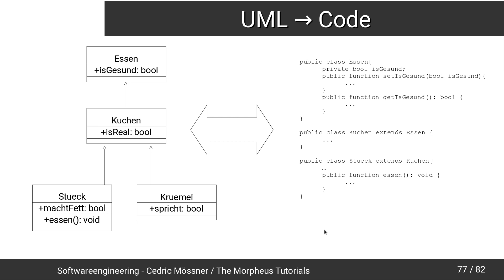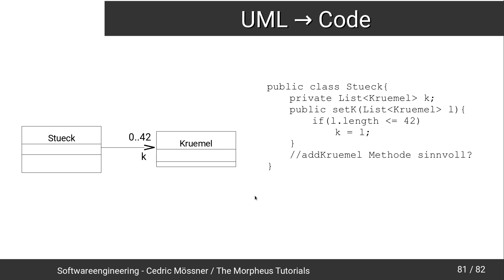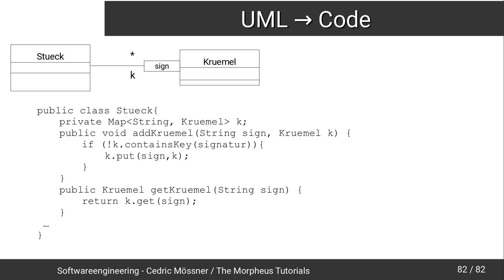Softwareengineering Tutorial #59 - Die Implementierungsphase: UML in Code umwandeln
In diesem Tutorial geht es um die Implementierungsphase, d.h. wir lernen, wie wir UML in Code umsetzen können.